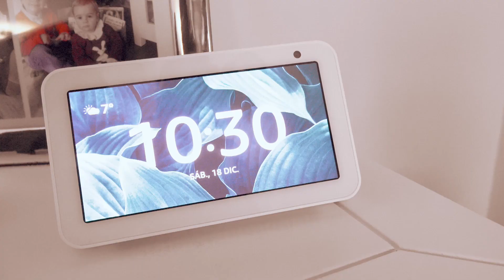Mensaje de Navidad 2021 desde el Santuario de Cortes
Mensaje de Navidad de Mons. D. Ángel Fernández Collado, obispo de Albacete, desde el Santuario de Ntra. Sra. de Cortes con colaboración con la parroquia de la Santísima Trinidad, Archicofradía de Ntra. Sra. de Cortes y el ayuntamiento de Alcaraz.